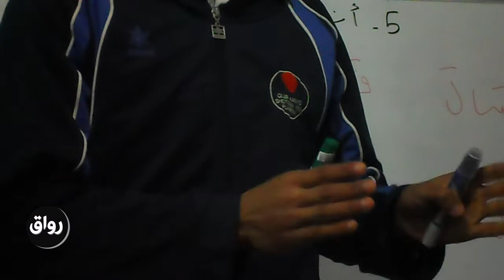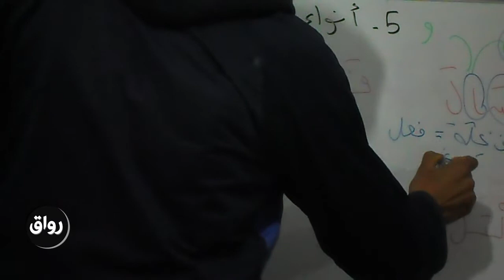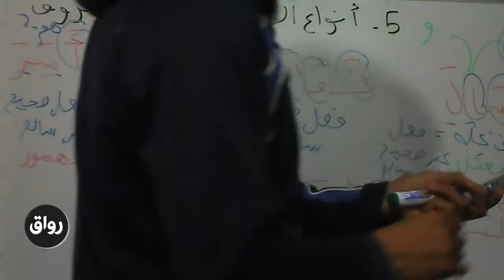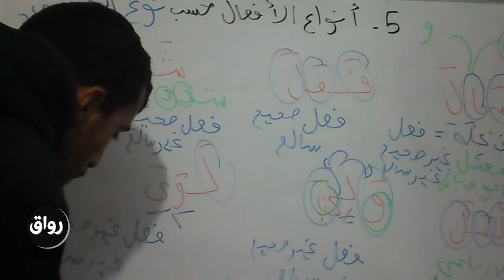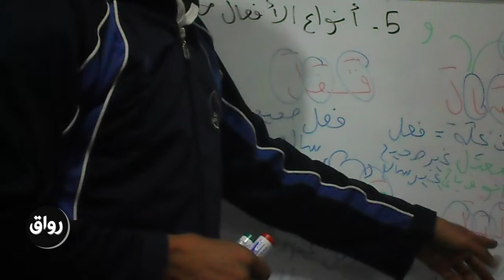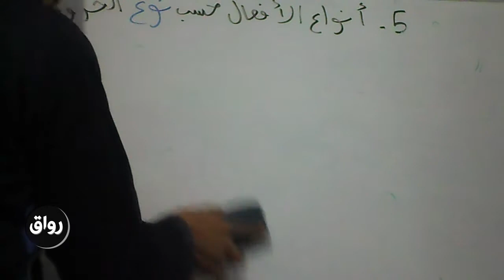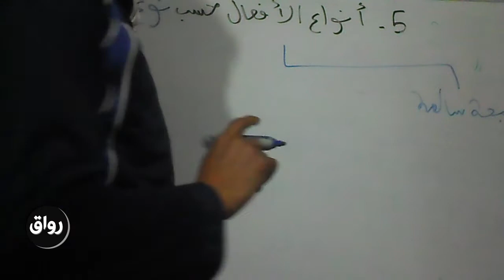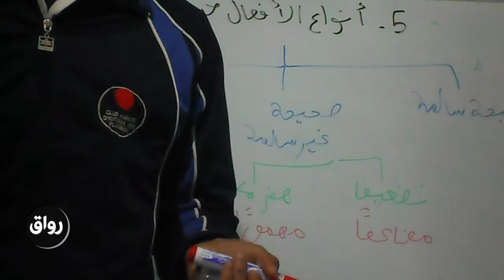رواق : مقدّمة في علم الصرف العربي - المحاضرة الثانية - الجزء الخامس